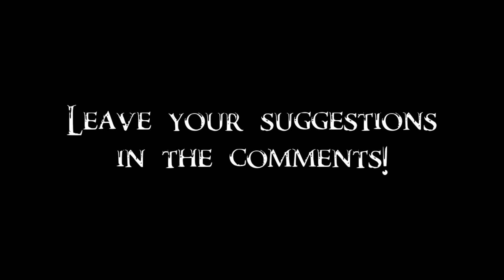Skyrim SE Battles - Heroes vs The Bosses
All protagonists of The Elder Scrolls teamed up to help the Dragonborn defeat his enemies. Thanks to Khajiit Kharjo for suggestion!

Talin the Eternal Champion (The Elder Scrolls I: Arena)
Talym Rend (The Elder Scrolls: Legends: Isle of Madness)

The Bosses:
Ahzidal
Alduin
Ancano
Arch-Curate Vyrthur
Bandit Leader
Butcher
Captain Hargar
Champion of Boethiah
Curalmil
Drascua
Drelas
Dukaan
Ebony Warrior
Emperor Titus Mede II
First Mate
Ghunzul
Hajvarr Iron-Hand
Haknir Death-Brand
Halldir
Hevnoraak
Jyrik Gauldurson
Karstaag
King Olaf One-Eye
Kodlak's Wolf Spirit
Kornalus
Krev the Skinner
Krosis
Kvenel the Tongue
Linwe
Lord Harkon
Lu'ah Al-Skaven
Mercer Frey
Mikrul Gauldurson
Minorne
Miraak
Mirmulnir
Morokei
Movarth Piquine
Northwatch Interrogator
Odahviing
Orchendor
Otar the Mad
Paarthurnax
Petra
Potema's Remains
Rahgot
Red Eagle
Rigel Strong-Arm
Ritual Master
Sebastian Lort
Sigdis Gauldurson
Sild the Warlock
Silvia
Skeletal Dragon
Telrav
The Caller
The Pale Lady
Vahlok the Jailor
Vals Veran
Venarus Vulpin
Vighar
Vokun
Volsung
Warlord Gathrik
Yngol's Shade
Zahkriisos